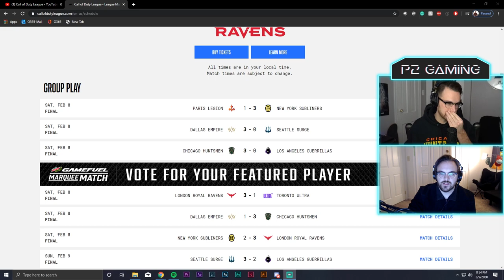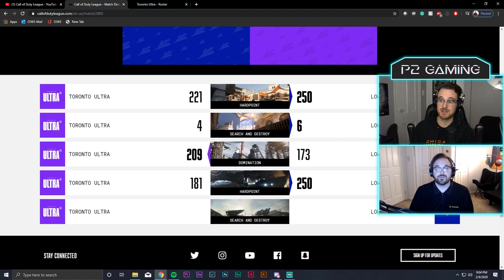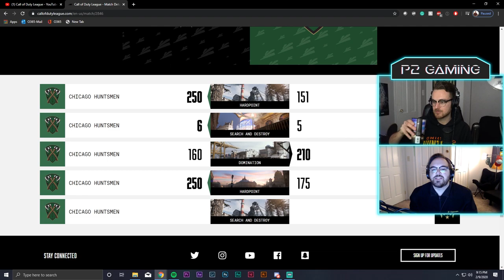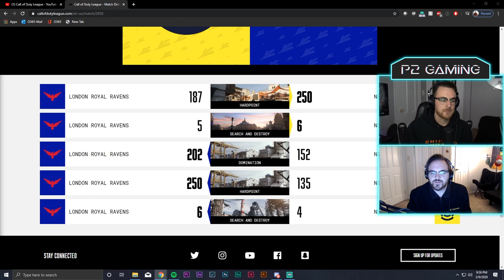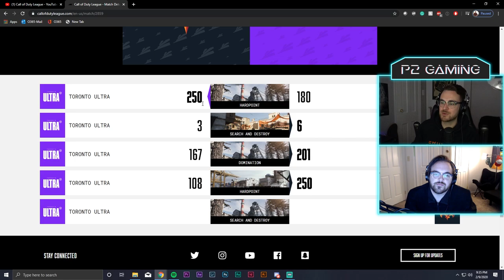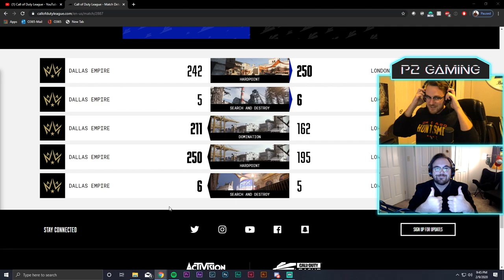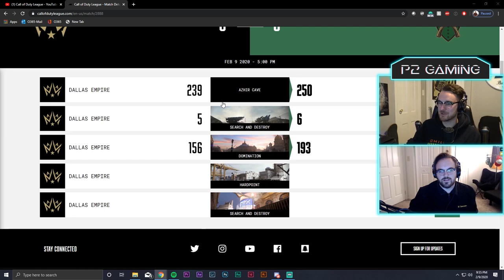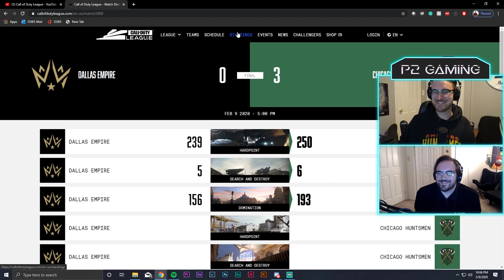Are the Chicago Huntsmen Unstoppable? | P2 Podcast Ep.3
This week we will break down each of the matches from Call of Duty League London Tournament.

We will be streaming this podcast Sunday nights after CDL events - stop by and say hey or ask us questions! We also stream other games throughout the week with a dual webcam so you can see both of our beautiful faces. Check it out!